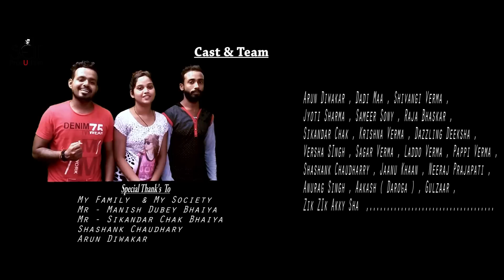Ghar Aunga Maa Official Music Video | Krishna - Sameer | By Self Music India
Hello Dosto yeh song dedicated hai indian army ko so plz ise jyada se jyada share kre .

Song - GHAR Aunga Maa Official Music Video By Self Production
Writer - Zik Zik Akky Sha & Shiva Tiwari
Singer ~ Sameer Sony & Raja Bhaskar
Music Composer - Krishna Verma & Sameer Sony
D.O.P & Camera ~ Vinod Kashyap
Pro. Management ~ Neeraj Prajapati & Jaanu Khan
Makeup - Jyoti Sharma
Choreographer - Krishna Verma & Shivangi Verma
Audio Studio ~ Sun Shine Studio
Dress Designer - Shivangi & Krishna
Poster Designer - Krishna Verma
Editor - Krishna Verma & Shivangi Verma
Director - Krishna Verma

Manish Bhaiya
Sikandar Chak
Arun Diwakar
Shashank Chaudhrarry
My family
Japs Dance Academy
Self Production Team..

Song Dedicated to Indian Army..
Ghar Aunga Maa Official Music Video By Self Production.

LYRICS ..

        Song – Laut Ke Aunga Maa ( Patriotic Song )
        Written By – Aqeel Ahmad ( Zik Zik Akky Sha )

( Alap ) – O Maa , O Maa , O Maa ,aaaaaaaa ,,,,,,hahhahhaahah ,, 2
                                       ( Mukhddaa )

Maine kaha Tha Maa Tujhse , Main Laut ke Ghar Aunga ,- 2
Sarhad Pe Jo Khada Hoo , To Kaise Ghar Aunga ,
Teri , Soorat , Maine Dekha To Aisa Laga ,
A Maa , Tere Charno Main , Jaise Basta Ho Sara Jahan ,,,
Maine kaha Tha Maa Tujhse , Main Laut ke Ghar Aunga ,
Vandeeeee , Matram , Van Van Vandeeeeeeeee , Matram , ,,,,,,,,,,,,,,,,

                                      ( Antrra – 1 )

Chal Zara , Ruk Zara , Parvat Ko Chhoo Le Zara ,
Maut Se , Main darta Nahi , Kafan hai , Tringa Mera – 2
Main Sarhad Ke , Dushman Ko ,Mita Kar Ghar Aunga ,,,,,,,,,,,,,,,

                                     ( Antrra – 2 )

Ae Hawa , Tham Zara , Le Ja Sandesa Wahan ,
Dushmano Se Main , Kabhi Darta Nahi , Kyonki Bharat Hai Mera Jahan ,- 2
Har Maa Ki , Duwaaye Hai , Har Ek Jung , Jitenge Hum ,,,

copyright @selfproduction